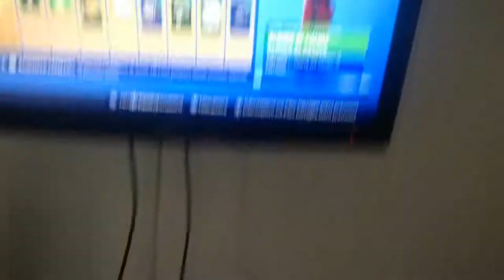6 aprile 2019